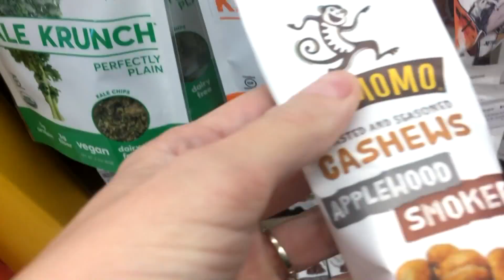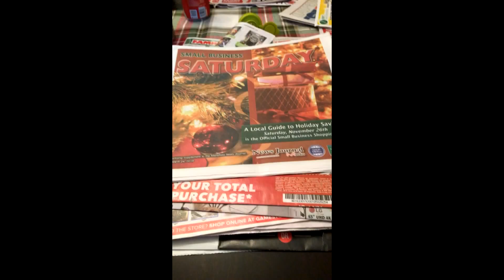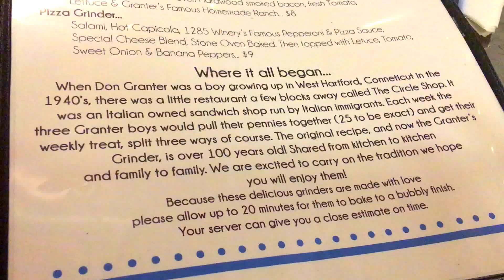Vlog | Thanksgiving Trip!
We had a great time spending Thanksgiving break in Ohio with family and friends! Nov.22-26th. Not all was vlogged, but here are some great clips from the vacation!! Thanksgiving Trip Vlog! And watch out for those snakes! Ahh!! Brave girls I have.
Many thanks to my parents for hosting us for the week!

Or all three if you want! Thank you and much love!